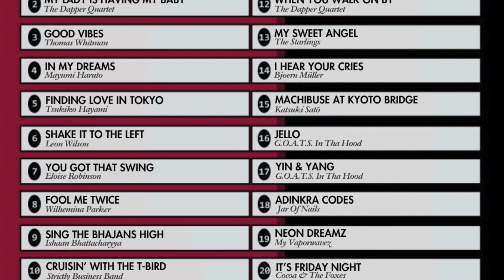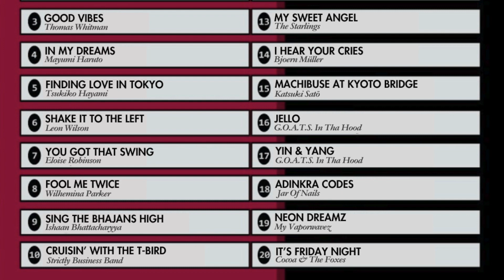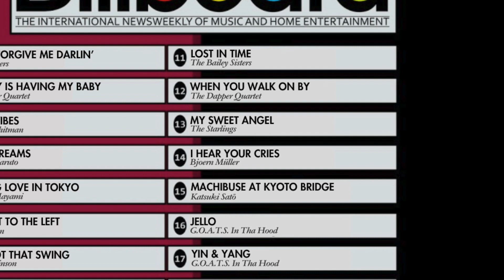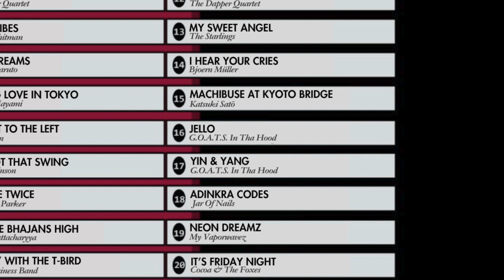BILLBOARD 20 Top Pop Hits: June 2024 | Visualizer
Whats good 💯 damn yall really been showin up & blowin these tracks up tf ! I appreciate all yall .. so this the billboard 20 top pop hits from Sunoai music artists in order of most airplay this month displayed by my yt studio's live analytics

*You can use this track (or any of my other tracks) in your video with my permission IF you do ALL of the following:

1. Post a comment to me that you want to use my track so I know what your channel name is

2. Wait for me to respond to your comment before you go and use any of my tracks!

3. Give me attribution by putting the name of my track and then putting my channel name, FeenixRADIO, in the description box of your video (I'll check to see if you did this - not playin)

4. Put the link to my channel ) under my name in the description of your video

IF YOU DON'T DO ALL 4 OF THESE THINGS (IN ORDER) BEFORE YOU USE MY TRACK IN YOUR VIDEO, I'M WARNING YOU NOW THAT YOUR VIDEO WILL BE BLOCKED AND YOU MIGHT GET A COPYRIGHT STRIKE ON YOUR CHANNEL! DON'T RISK IT BRO